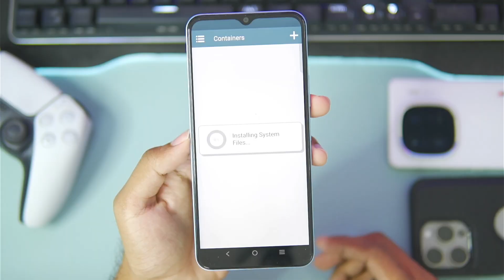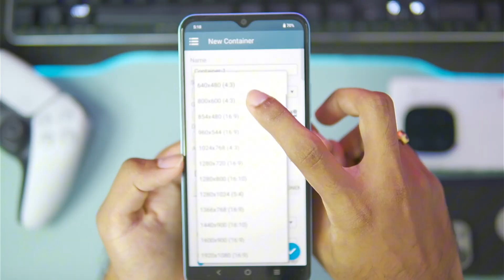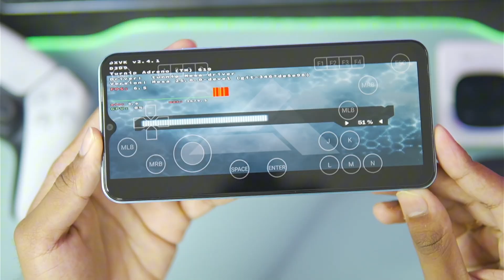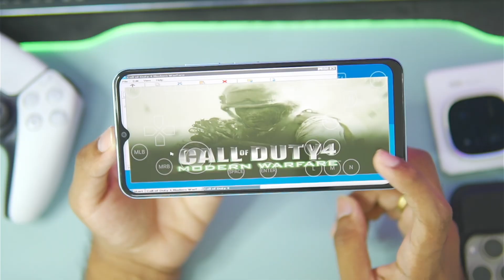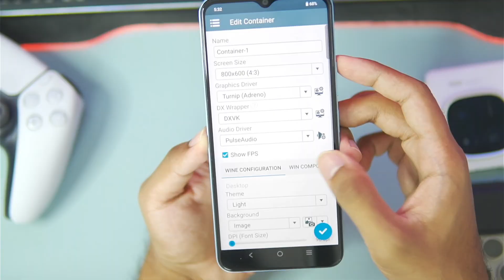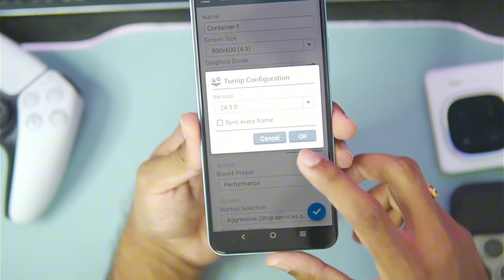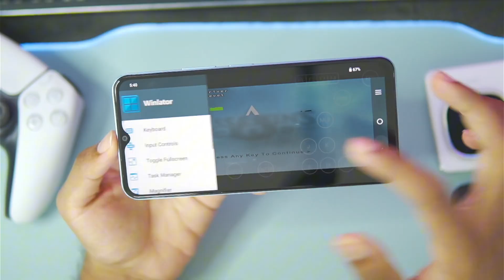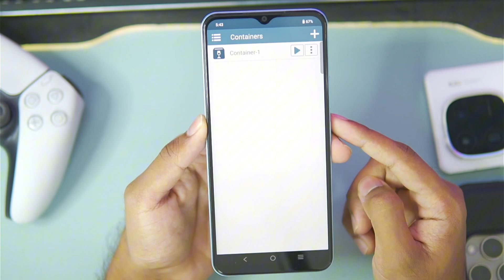🔥 TESTING WINLATOR FROST V10.0 ON *LOW-END* DEVICE (GAMEPLAY TEST) BEST WINDOWS EMULATOR ANDROID?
This video is only for educational and entertainment purposes!